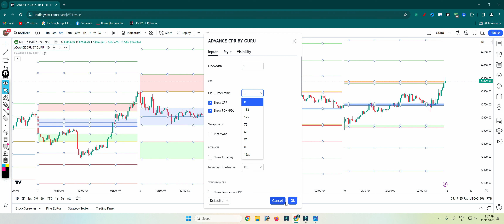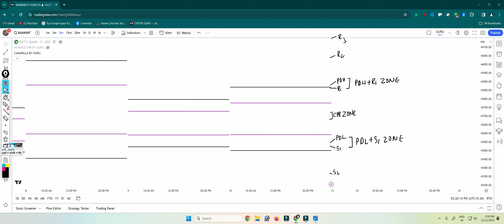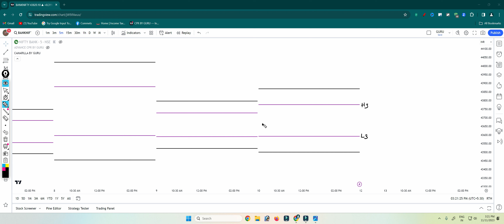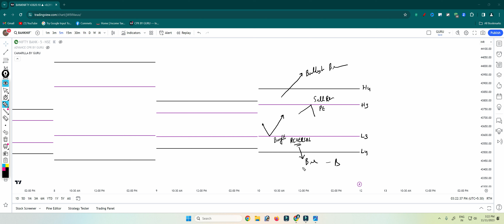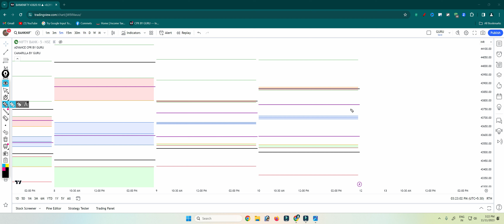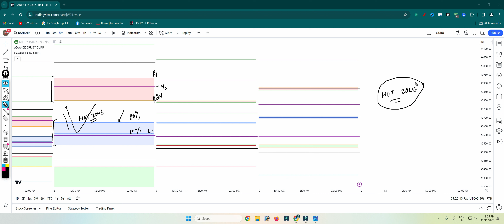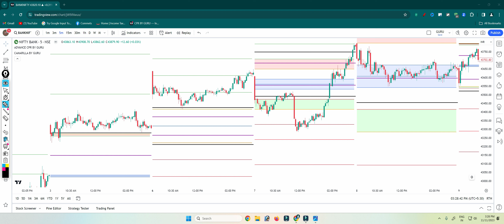Camarilla Pivot Trading & CPR Price Action Trading Strategy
Banknifty
Nifty
CPR Trading and Price Action
Pivot Points
Data Traders